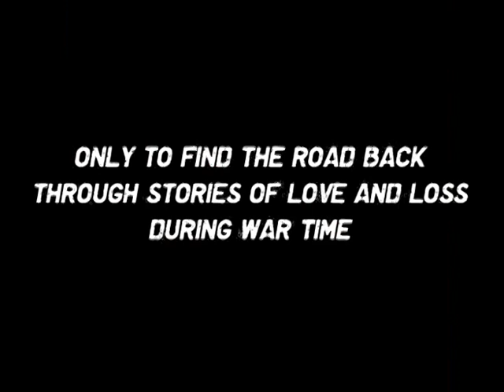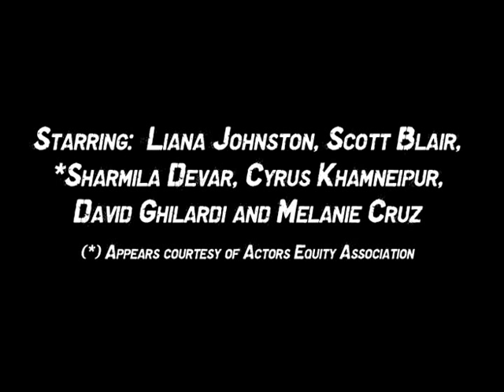The War Zone Is My Bed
The War Zone Is My Bed.  Written by Yasmine Rana.  Directed by Kenneth Cosby.  :Starring:  Liana Johnston, Scott Blair, *Sharmila Devar, Cyrus Khamneipur, David Ghilardi and Melanie Cruz.
(*) Appears courtesy of Actors Equity Association

Runs from July 15th - July 30th Thurs.-Sat.